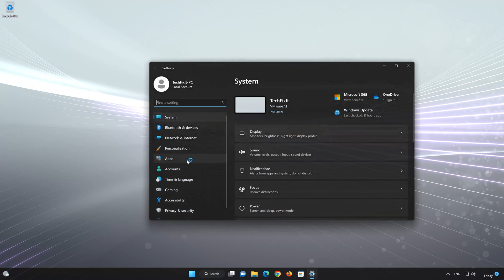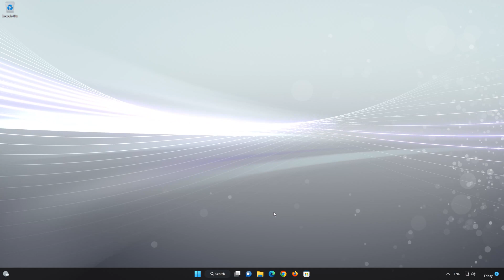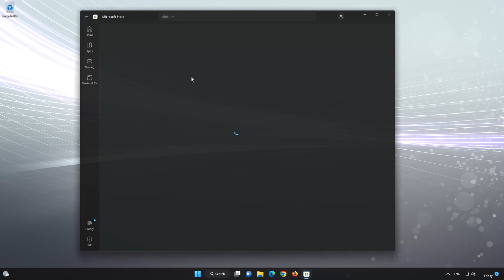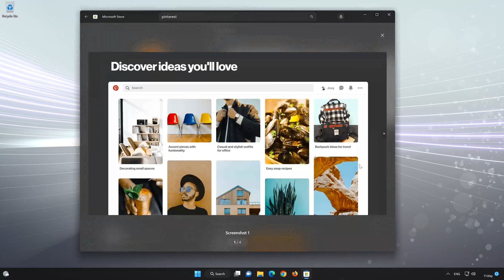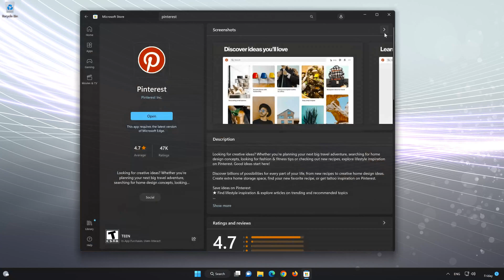Pinterest app Not Working or Not Opening on Windows 11 / 10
Having trouble with your Pinterest  app in Windows 11 and Windows 10? If your Pinterest  app crashes, won't update, shows an error or the it simple doesn't even open, then this could be happening because your Pinterest  app might be damaged or corrupt. so follow the steps on this video to learn how to repair your Pinterest  app in a quick and easy way.

Windows 11 Pinterest  app has some setting problem as well, where they are not functioning correctly and simply resetting the app can resolve this issue.

Pinterest  app not opening
windows 11 Pinterest  not working
windows 10 Pinterest  crashes
windows 11 Instagramcrashing
Pinterest  not opening windows 10
windows 11 Pinterest  doesn't work
Pinterest  download
windows 11 Pinterest  keeps closing
windows 11 Pinterest  problems
Pinterest  not connecting
Pinterest  Not Updating Windows 11
Pinterest  Not Updating